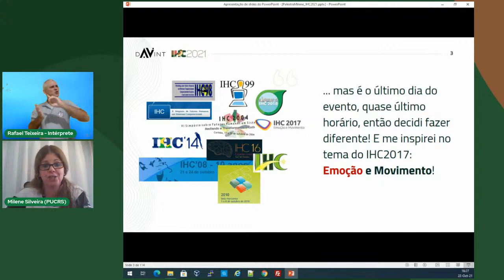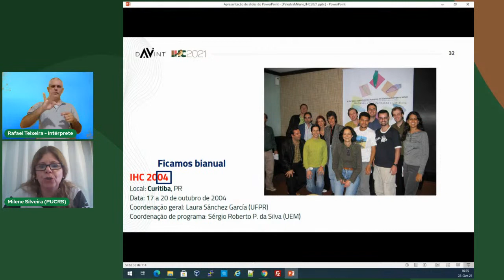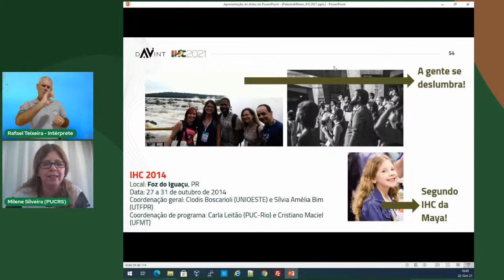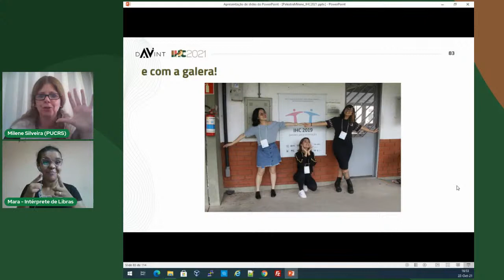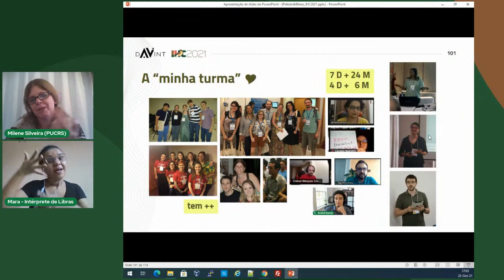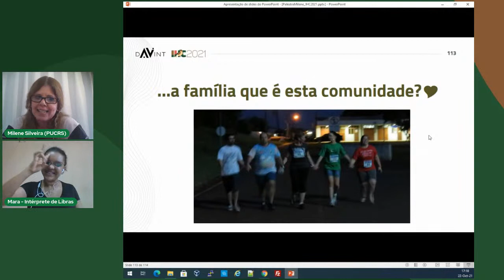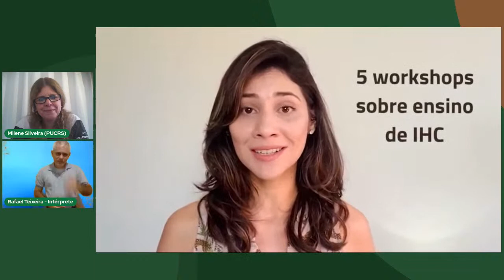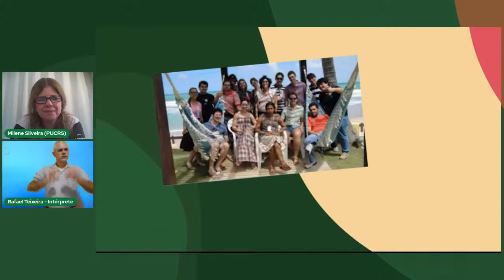Prof. Milene Silveira - Previously on IHC... acompanhando a história da comunidade brasileira de IHC